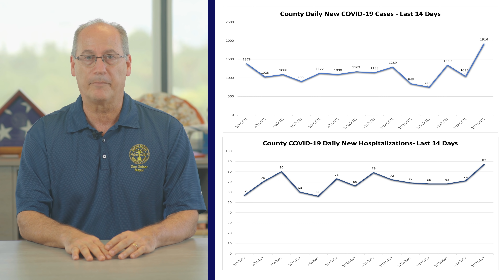Mayor Dan Gelber's COVID19 Update 03.22.2021